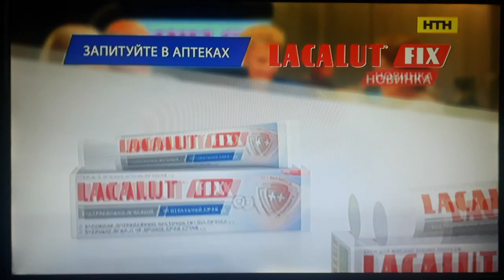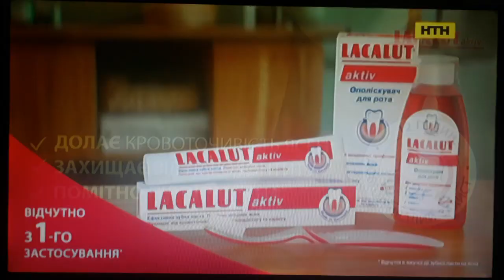НТН - рекламний блок і анонси (05.11.2023) №3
CAMRip.
В перерві між серіалом "Гарна дружина".